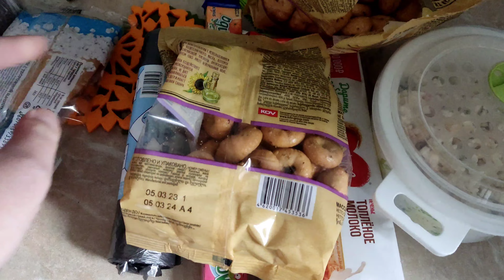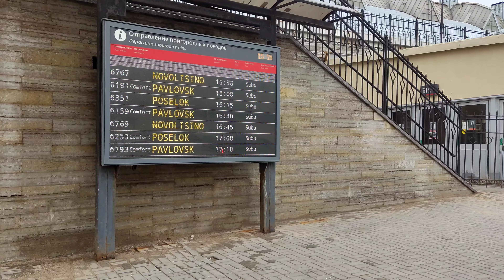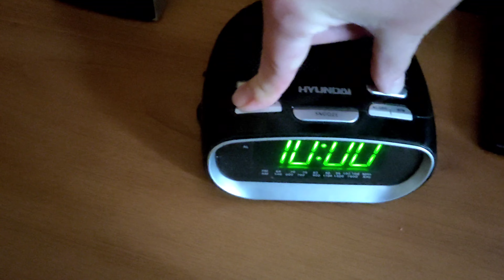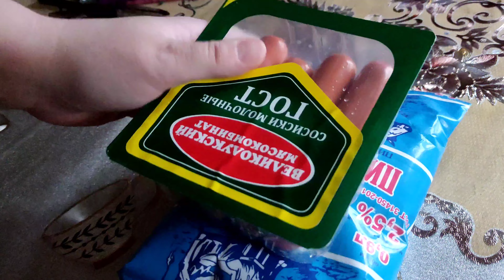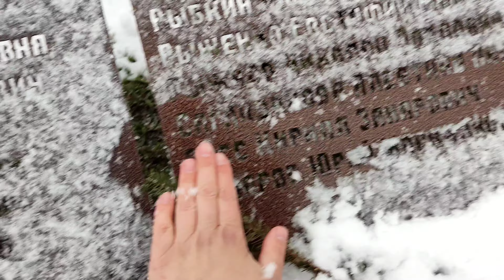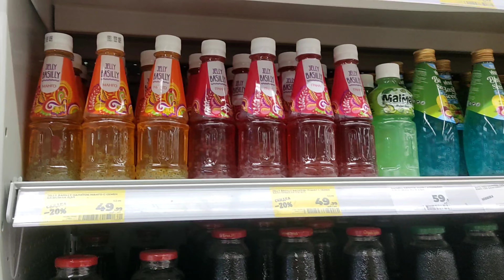Собрались на ДАЧУ с детьми | НЕМНОГО отвлеклись от проблем